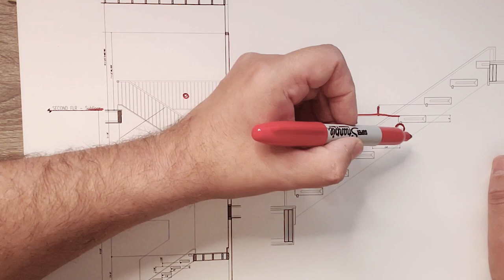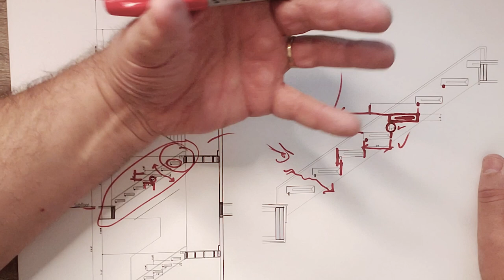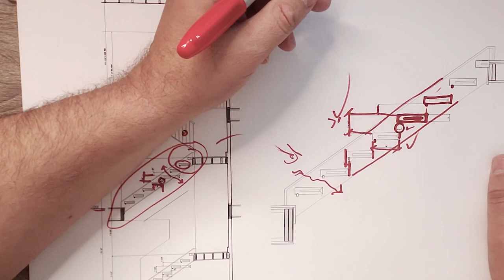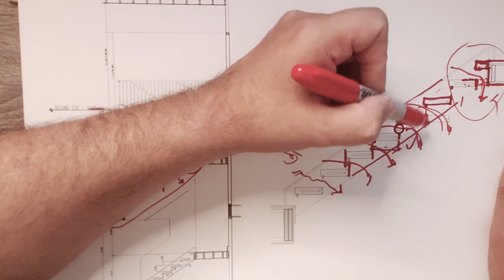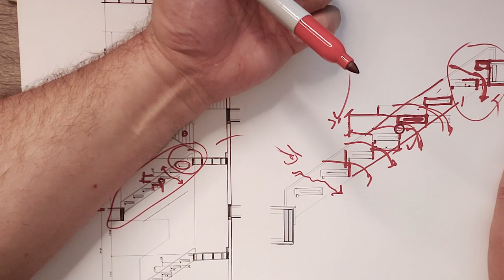FRAMING a Open Riser Staircase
Let's take a close look at the open riser / block tread staircase out at our farmhouse project